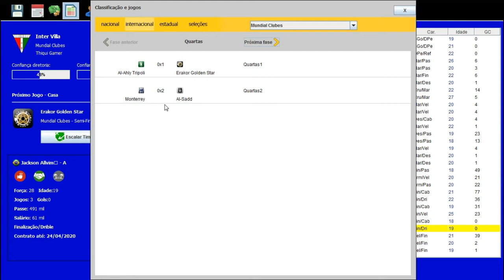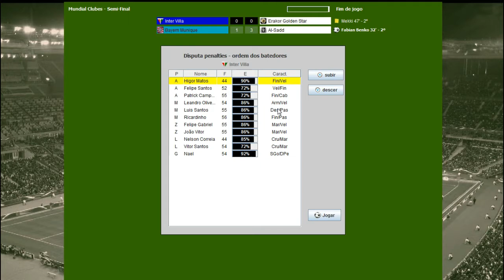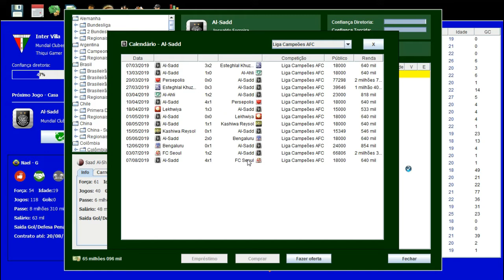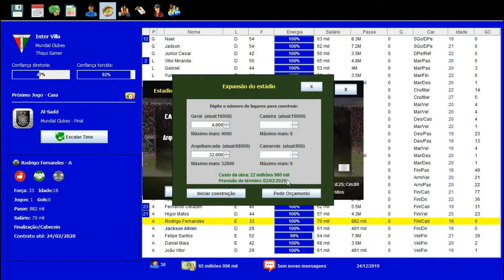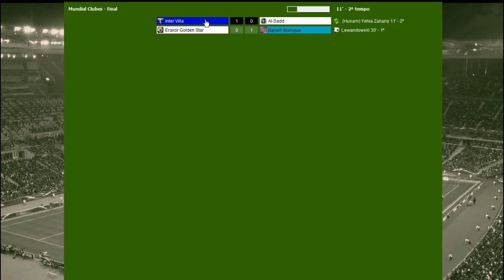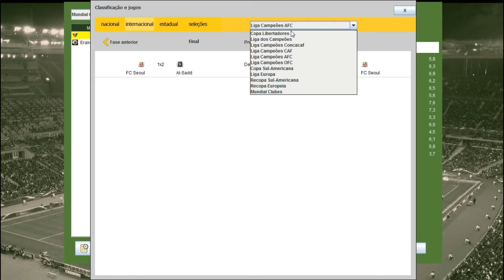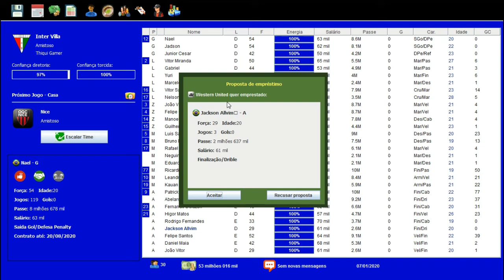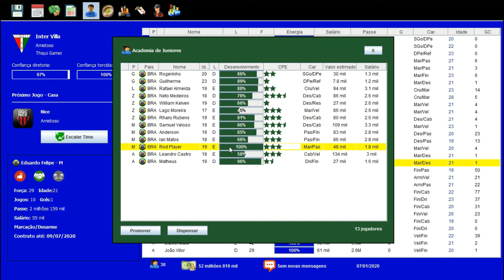BRASFOOT DOS INSCRITOS #57 MUNDIAL DE CLUBES 2019